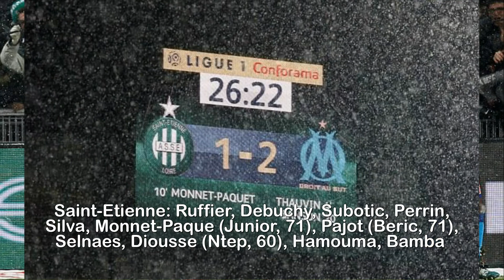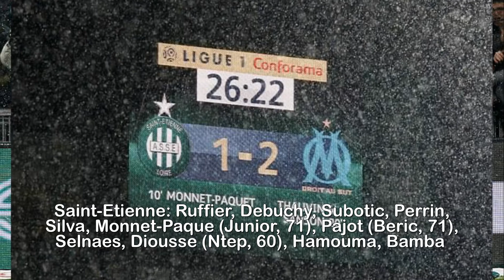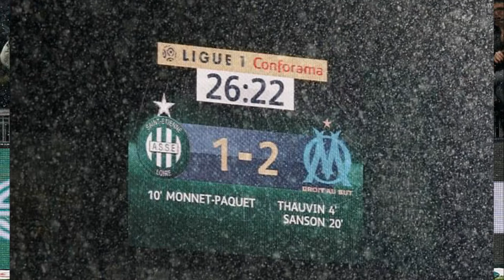Saint Etienne 2 2 Marseille Robert Beric earns hosts draw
Saint-Etienne 2-2 Marseille: Robert Beric heads home
to earn the hosts an unlikely point in terrible
conditions.Saint-Etienne were well-deserving of their point against second-placed Marseille as snow fell at the Stade Geoffroy-Guichard. Florian Thauvin timed his volley beautifully to put the visitors ahead in the opening four minutes but Kevin Monnet-Paquet finished off a swift attack to pull the hosts level just five minutes later.An open first-half saw Morgan Sanson reinstate Marseille's lead before half-time. However, Robert Beric earned an unlikely point for the home-side after he bundled in a back-post header.